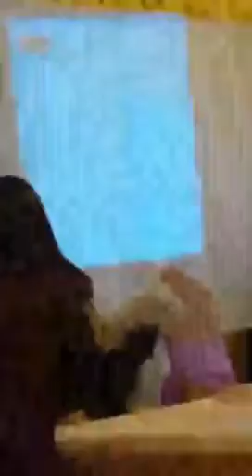HADAAD TAHAY HAWEEN MA JECESHAHAY QURXINTA DABEECIGA AH HALKAN KA DAAWO